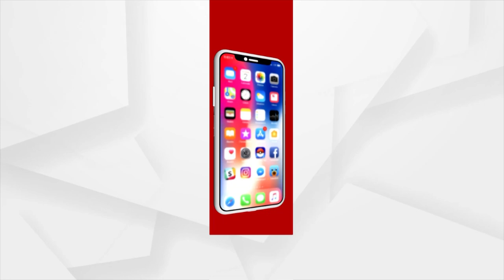Biswas : ଦିବ୍ୟବାଣୀରେ ଆଜି ଶୁଣନ୍ତୁ ଦାସିଆ ଭକ୍ତି